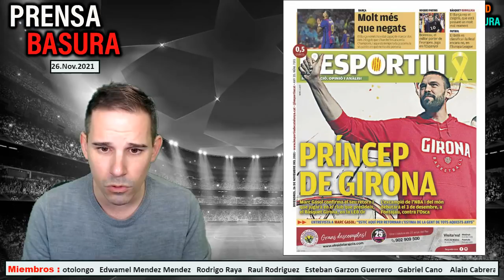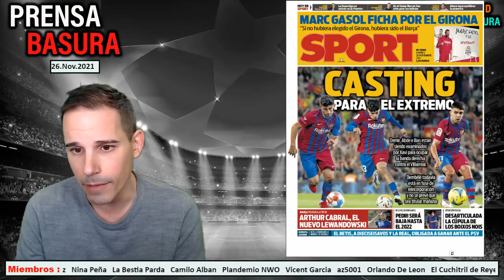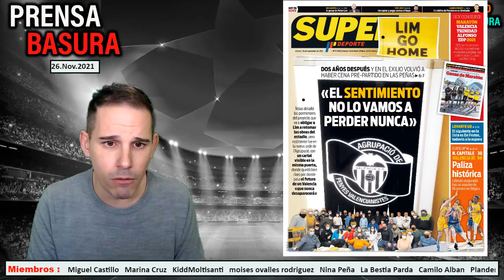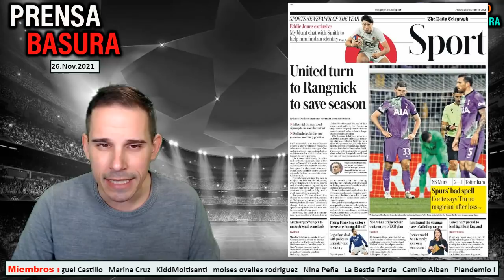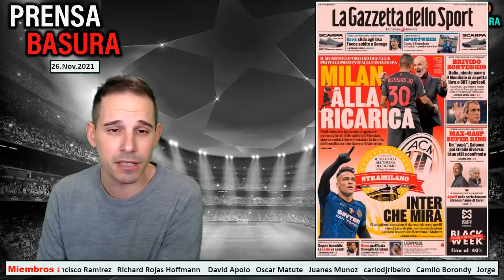ARTHUR CABRAL : EL NUEVO LEWANDOWSKI 🤣🤣 | LA LIGA ESPAÑOLA ESTÁ EN LA M**RDA | RIVER PLATE CAMPEÓN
PRENSABASURA : 26 NOVIEMBRE 2021